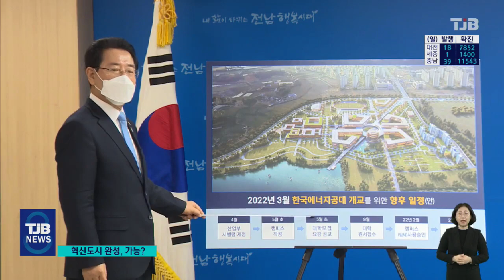李·尹 "혁신도시, 기관 이전 공약".. 이번엔 실현 가능?｜ TJB 대전·충남·세종뉴스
【 앵커멘트 】

내년 대선에서
충청권 핵심현안이
대전·충남
혁신도시 완성입니다.

그런데, 대전·충남은
혁신도시로만 지정됐고
공공기관 추가 이전이 전무해
무늬만 혁신도시인 상황인데
여야 후보들은
혁신도시 완성을 약속했습니다.

이번에는 과연 혁신도시
완성이 가능할까요?

서울방송센터 김석민 기자가
짚어봤습니다.